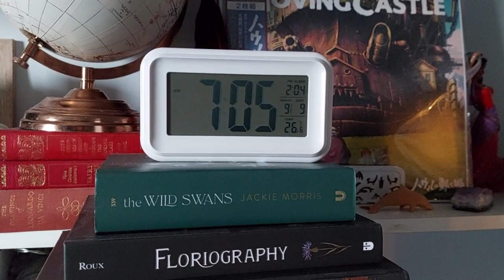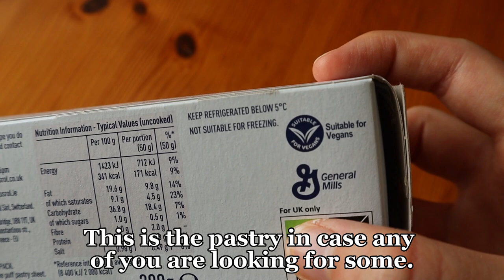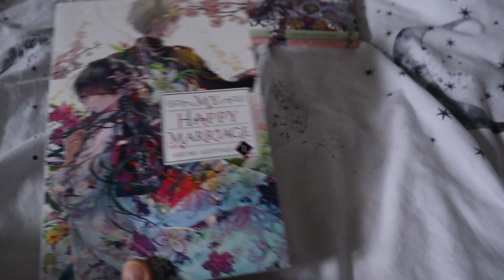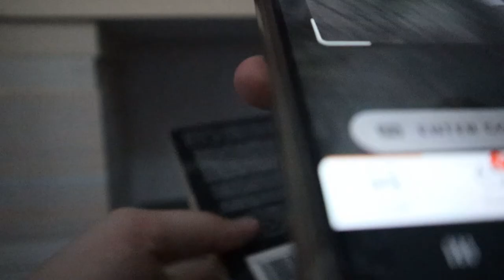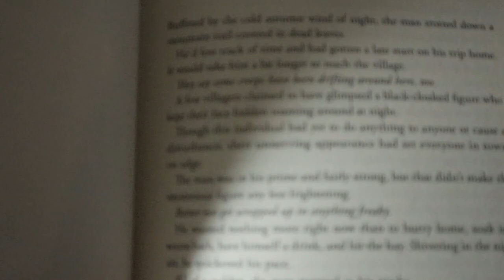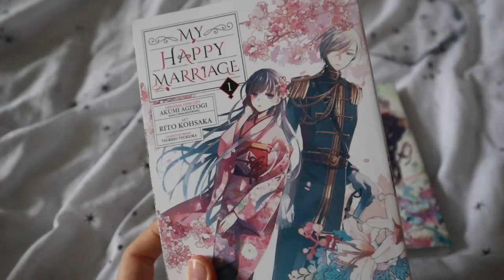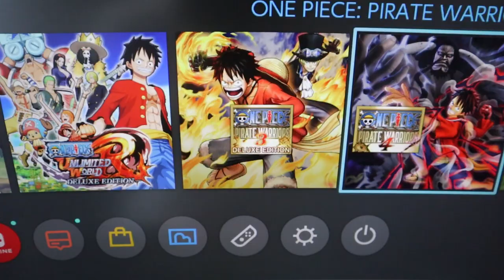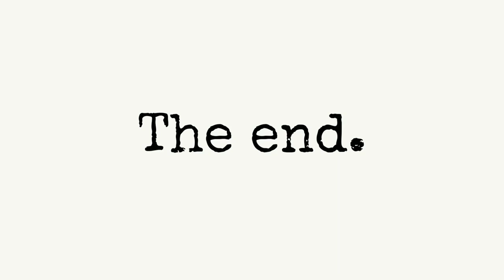Cosy Hobby Vlog | Binge reading MY HAPPY MARRIAGE, ONE PIECE games, writing & 1 year of YouTube! 🥳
COSY HOBBY TIME! 😊

Welcome to another cosy hobby vlog where we binge read MY HAPPY MARRIAGE manga, play ONE PIECE switch game, bake, and celebrate one year on booktube! 🥳

Hello, I am K.T.Kaye.  I am a published author and fellow bookworm. It's nice to meet you all. 😊
Until next time, my Lovely Bookish Friends :)